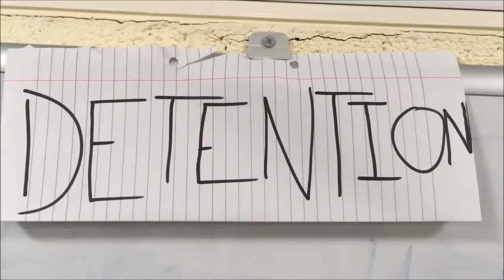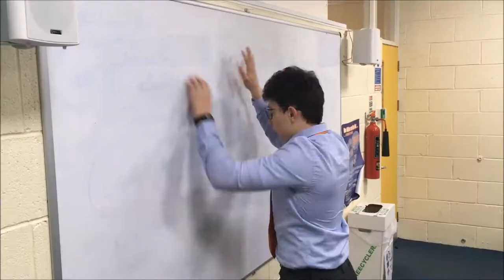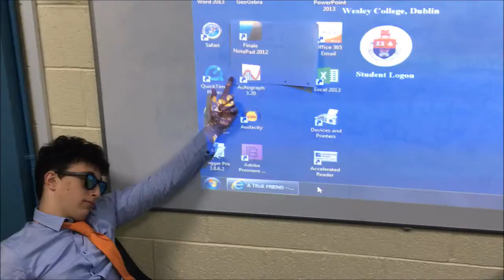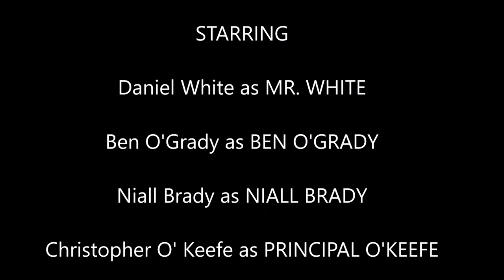When Mr White Dies